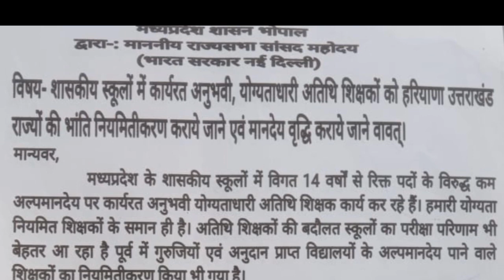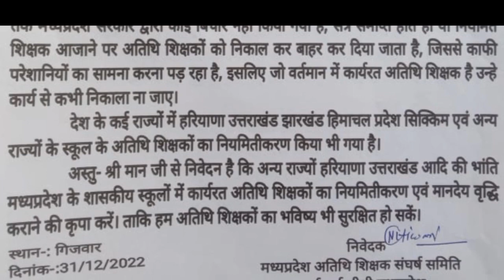अन्य राज्यों की तरह अतिथि शिक्षकों का नियमितीकरण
# अन्य राज्यों की तरह अतिथि शिक्षकों का नियमितीकरण को लेकर आज की खबर